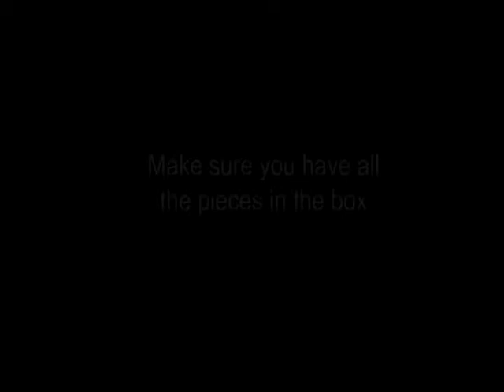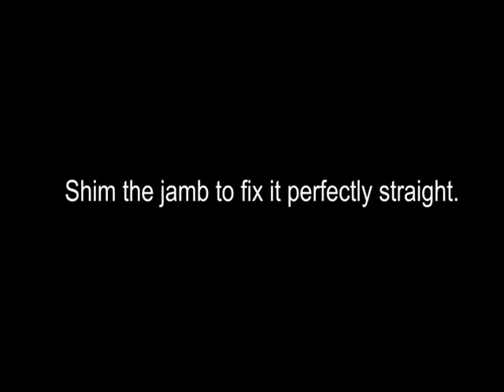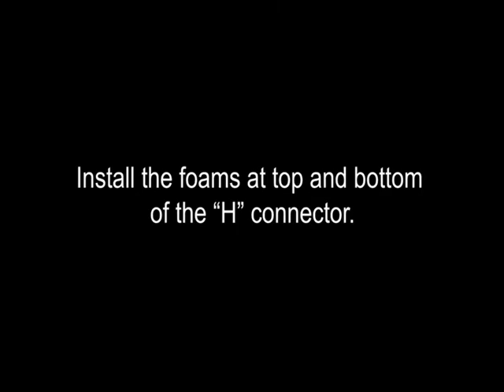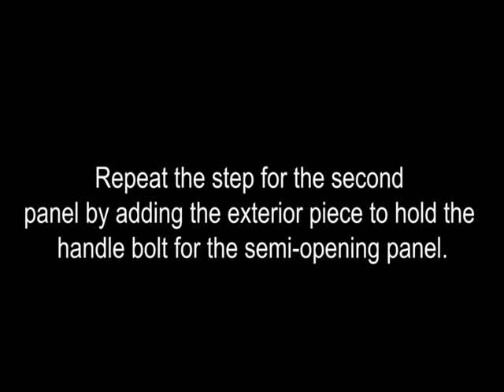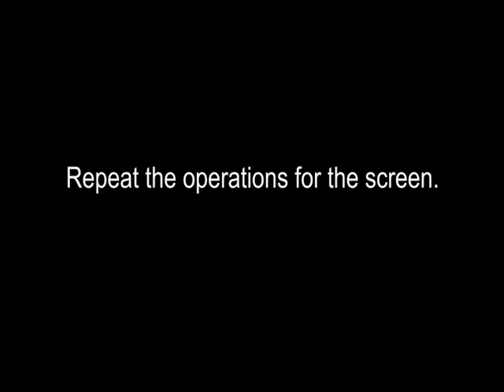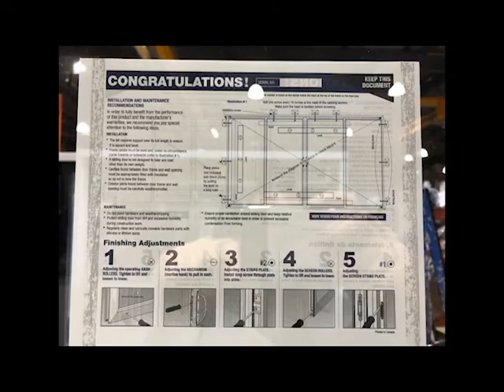Novatech 650 Patio Door (4 lites - OXXO) - Installation guide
All PVC, Knocked-Down

The 650 patio door combines the durability of PVC with the strength of wood inserts in the jambs. Designed with ease of installation in mind, this door boasts a multitude of features that make it perfectly adaptable to any type of construction. Beyond its versatily, the 650 offers an unparalleled degree of comfort, exceptional performance and contemporary style.